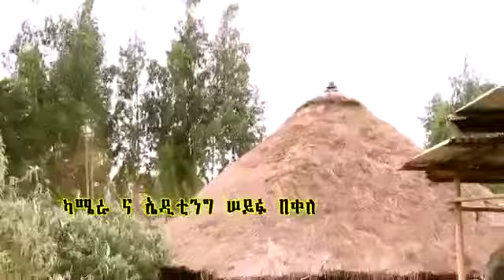New Ethiopian Wedding Song Elias Solomon ft. Micky 2013 - Firew Yamare Zer